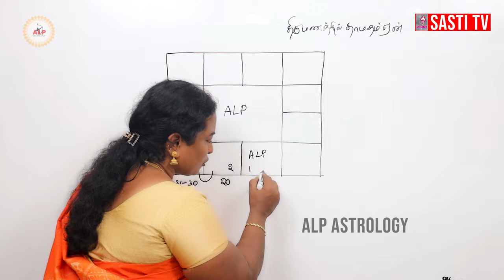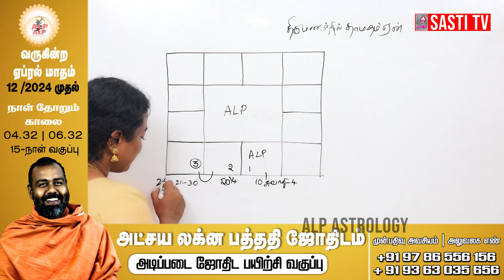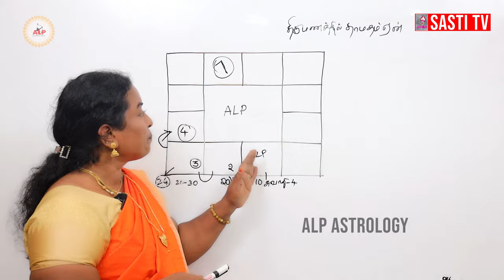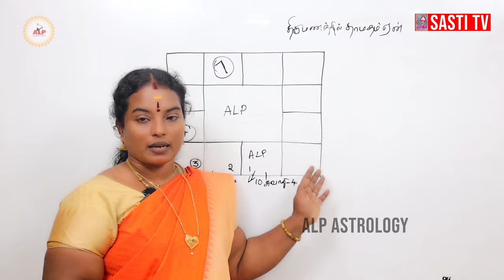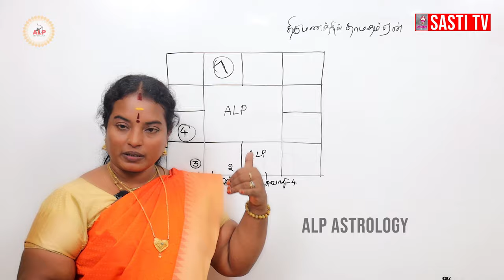ஏன் திருமணம் தாமதமாக நடக்கிறது | திருமணம் தாமதமாக காரணம் என்ன | ALP ASTROLOGY